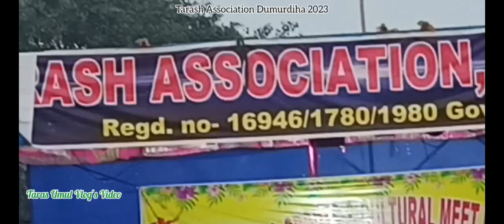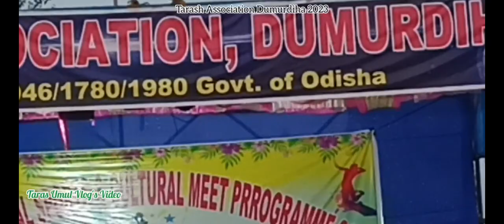Tarash Association Dumurdiha January 26,27,28Sports, Cultural Programme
Namaste
JOHAR

DEKHO
DIKHAO
OR
MAJA
LO
OR
ORO
KO
BHI
MAJA
LENEDO

     आप सभी जुडे ओर लाईक करे शैयार करे और चनाल को सब्सक्राइब करें और बेल आईकोन को दबा देना ताकी आगे बिडीयो अपलोड किया गया तो पहले ही नटिफिकेसन आपको मिलेगा ।